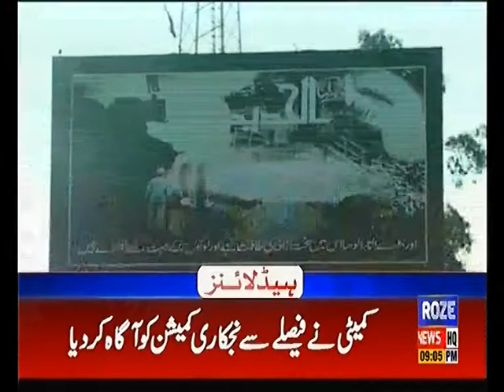Headline 9PM 8th May 2019 Roze News